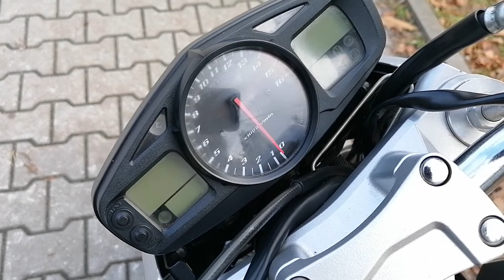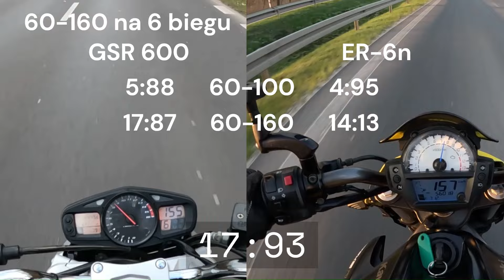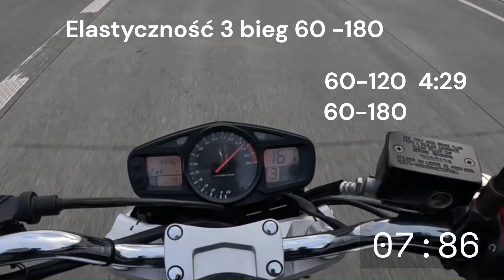Suzuki GSR 600 | Test | MotoMity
Dziś na warsztat trafia Suzuki GSR 600 z 2008 roku. W tym filmiku zobaczysz elastyczyność motocykla, dowiesz się więcej o silniku, dynamice, prowadzeniu, zawiasie oraz heblach. Zapraszam do oglądania